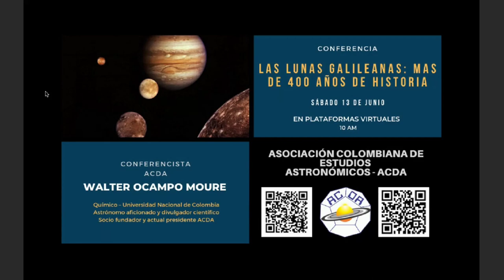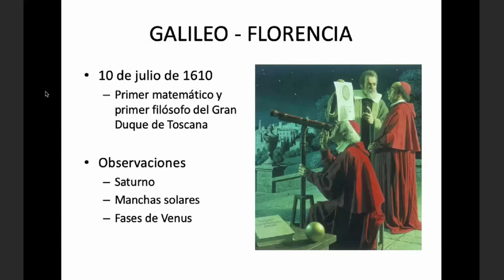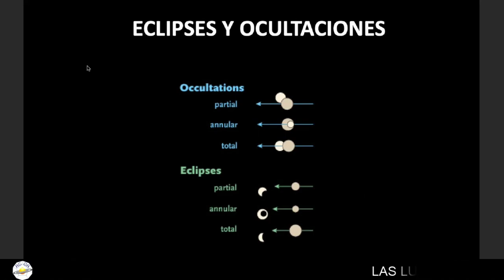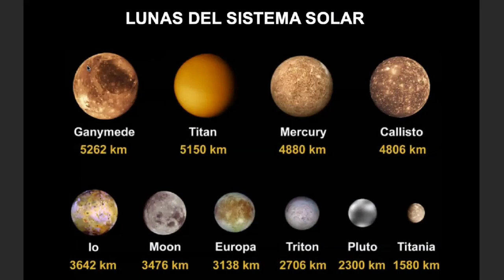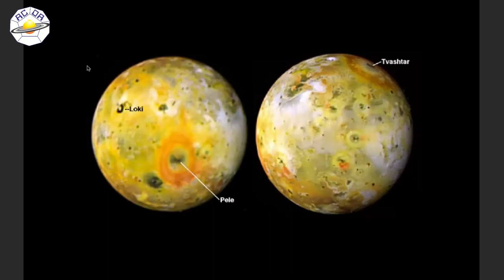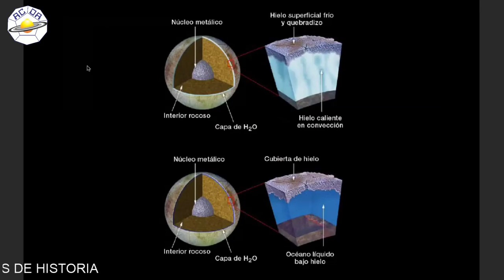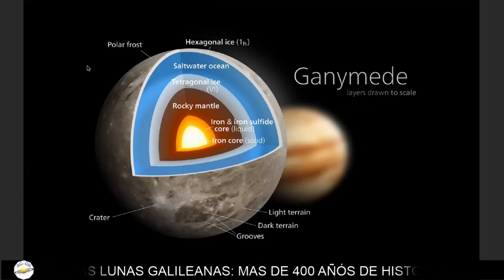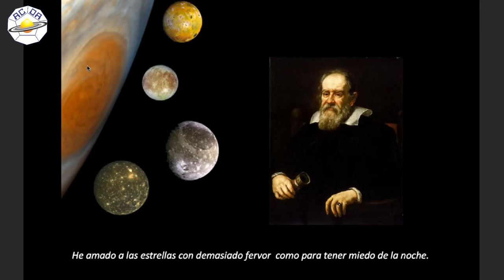LAS LUNAS GALILEANAS: MAS DE 400 AÑOS DE HISTORIA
Las cuatro principales Lunas de Júpiter, descubiertas hace 410 años por Galileo Galilei, son no solo de los cuerpos preferidos para ser observados por los astrónomos aficionados, sino que a medida que se han ido descubriendo sus secretos, especialmente por medio de las sondas de exploración que las han visitado,  se han constituido en unos de los más interesantes objetos de todo el Sistema Solar.